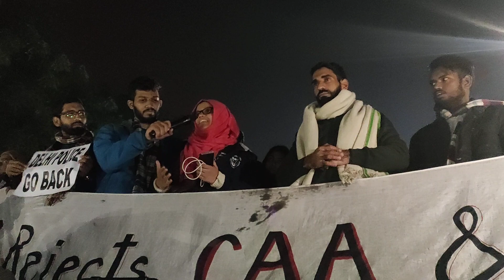Ayesha Renna from JMI Speaks in JNU